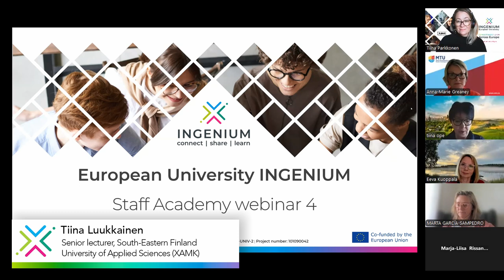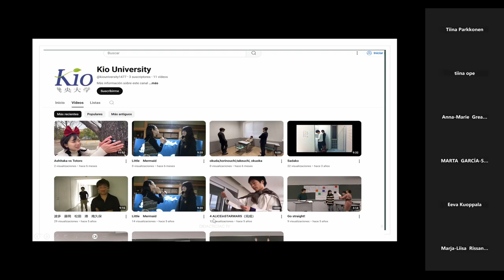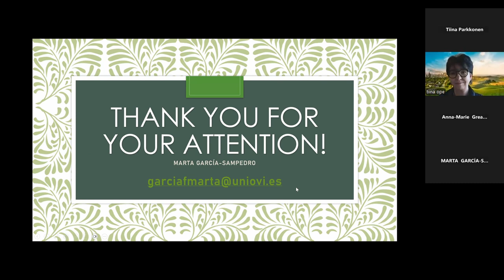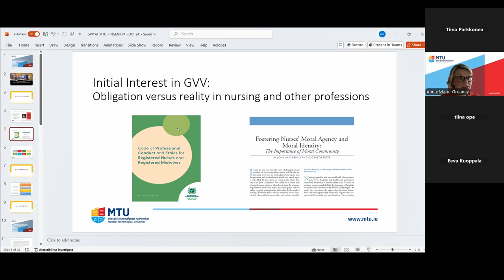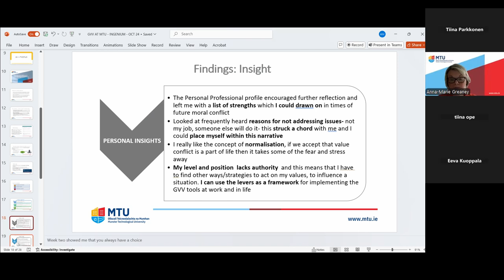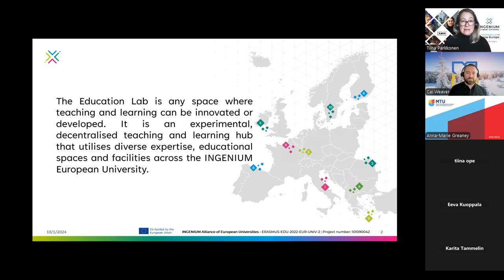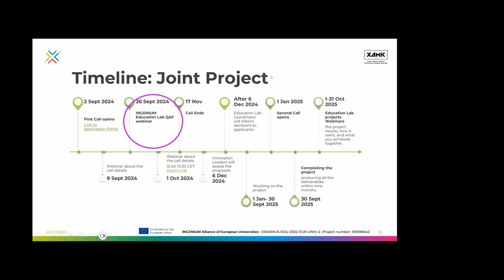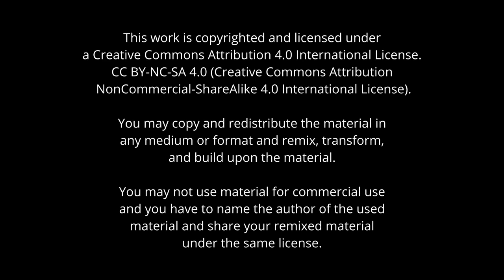INGENIUM Staff Academy Webinar 4 -1.10.2024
Throughout the academic year, INGENIUM organises several public Staff Academy webinars where there are 1–3 short case presentations on cutting-edge teaching practices, followed by a lively discussion and Q&A session. The webinars unfold on Zoom and are hosted by the South-Eastern Finland University of Applied Sciences (Xamk).

In this webinar:

Marta García-Sampedro, Teacher and researcher, University of Oviedo, Spain.
Educational Videos Generation: Didactictactv

Anna-Marie Greaney, Lecturer in Nursing and Healthcare Sciences, Munster Technological University, Ireland.
Giving Voice to Values: Ideas to Action at MTU. ‘Giving Voice to Values’ or GVV (Gentile 2010, 2021) is an action-orientated pedagogy which supports people to act on their values in times of adversity. This session will present an overview of GVV, outline MTU’s engagement with this approach and detail its application in nursing and other contexts.

Tiina Parkkonen, Project Manager & Cai Weaver, Language Specialist, South-Eastern Finland University of Applied Sciences – Xamk, Finland.
Call for Joint Education Lab Projects at INGENIUM European University. The INGENIUM Education Lab is an experimental, decentralised hub which aims to create innovative educational methodologies with real-world applications. In this webinar, you’ll learn more about our open call for Joint Education Lab Projects. This initiative aims to fund collaboration between different faculty, educators, and RDI specialists to develop advanced teaching methods, micro credentials, courses, and educational products. During the session, you’ll learn how to apply, what funding is available, how to find partners to cooperate with, and what sort of project proposals you could submit. You’ll also have the opportunity to ask any questions you might have. Let’s shape the future of education together – join us to learn how to get involved!